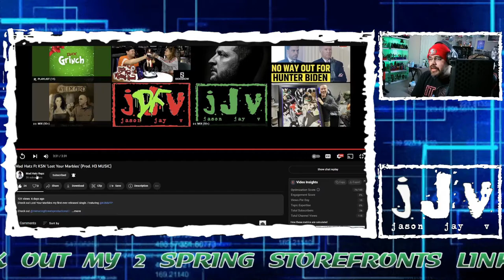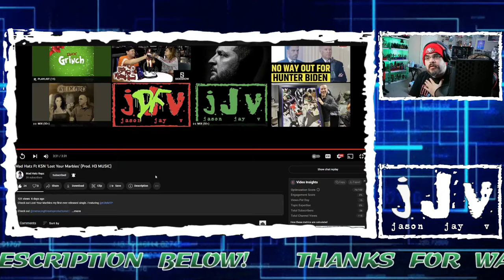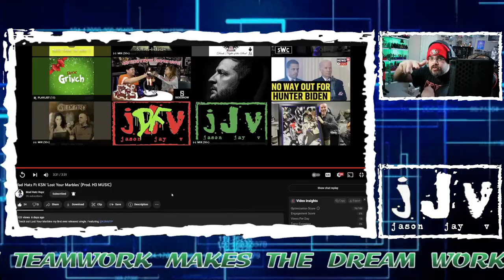Mad Hatz Rapz - Lost Your Marbles | Ft. KSN | JJV Reacts